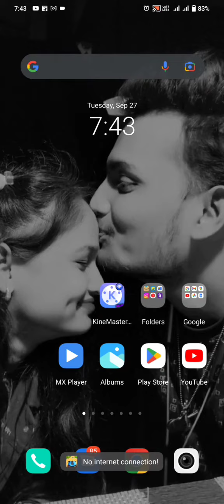Car Race 3D Car Racing Games #1| गाड़ी वाला गेम | खेलने वाला गेम | Android Gameplay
Speed up your car at car racing master

Keep Car Race 3D: Car Racing in your pocket and you’ll have instant access to awesome driving thrills anytime, anyplace, and anywhere, trying, again and again, to reach the podium despite a series of increasingly surreal and testing obstacles that come rushing at you down the track in a crazy, colorful whirl.

गेम खेलने वाला, अच्छा गेम खेलने वाला, कार गेम, खेलने वाला गाड़ी गेम, गेम खेलने वाले, गेम डाउनलोड खेलने वाला, कार गेम डाउनलोड, गाड़ी का गेम, मजेदार वाला गेम, गाड़ी के गेम्स, गेम गाड़ी वाला, गेम वाला गाड़ी, गेम्स, अच्छा वाला गेम, अच्छा अच्छा गेम, डाउनलोड गाड़ी वाला गेम,